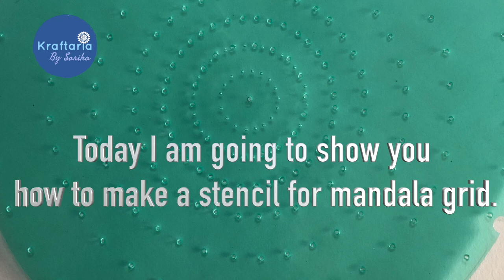How to make a mandala grid stencil using a file divider. Diy Mandala grid stencil for beginners.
Mandala grid stencil using a file divider.
Hello everyone!
Every Sunday I bring a new mandala design video. You can just watch this satisfying video of designing and colouring or you can follow the step by step process of this therapeutic and meditative process of mandala drawing.
The word “mandala” comes from the ancient Sanskrit word signifying “circle.” The meaning of mandalas, however, extends far beyond their simple shape. Mandalas represent the wholeness of life, and the unity that exists among living beings and the world in which we all exist. They play a role within many spiritual traditions, and can be found within a variety of cultures. Mandalas are all around us; they take the form of a pattern that has a circle within a circle.
Creating a mandala can provide a pathway to meditation and centring, giving the artist a focal point to direct his or her energy and thought. The act of drawing, painting or otherwise creating a mandala can also teach essential self-soothing skills. In other settings, mandalas can be used in conjunction with other exercises to facilitate emotional expression, and can give the artist the visual representation of a confined arena in which to place his or her anxieties, frustrations, fear or anger.
It's a simple tool that doesn't require any expertise, but it can be remarkably soothing and nourishing. Mandalas not only focus your attention but also allow you to express your creative side, which many of us neglect in our daily lives.

A4 sheets

360 degrees protractor

Sakura gel pens

Black sketch book

Micron pens

Brustro technical pens

Brustro automatic eraser

48 piece gel pens

White gel pens

Colour pencils

Twistable pencil colours

gouache colours

If you want to learn the basics of mandala here’s a video for you.